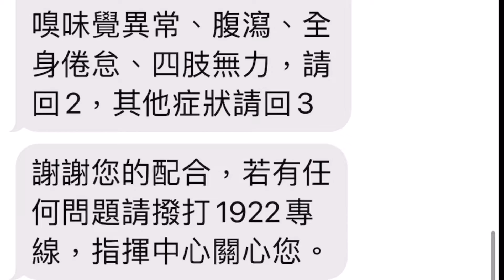03 Jan 22 quarantine D11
到第三次檢測的日子
下午五點接近六點突然有四級地震
待在無窗的隔離旅館第十一天
覺得煩躁、焦慮
或許是沒攝取什麼水果
很容易情緒低潮
也有可能月經要來？
女人真麻煩